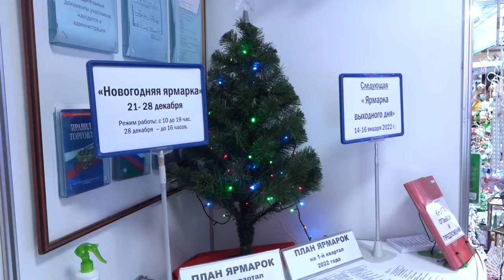Новогодняя ярмарка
Одинцово-ЭКСПО приглашает за подарками и украшениями на ежегодную новогоднюю ярмарку.